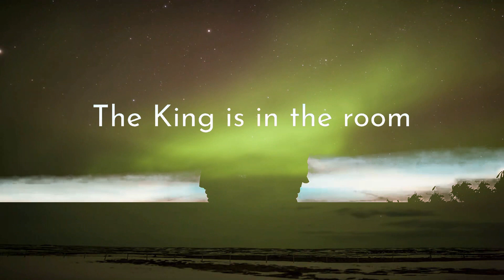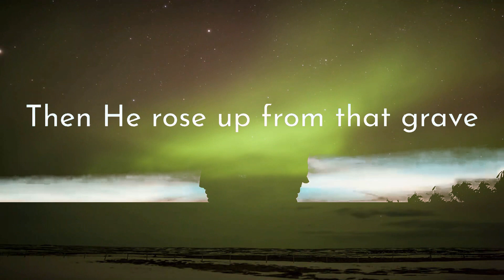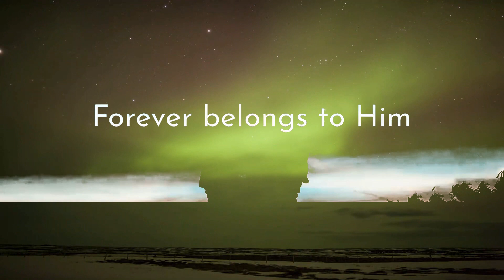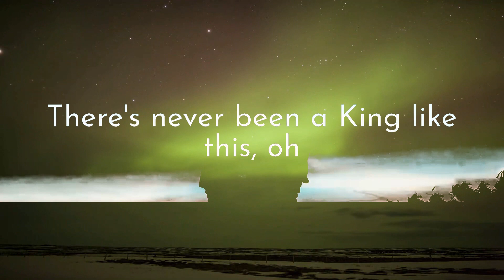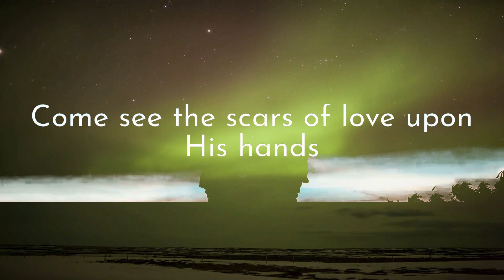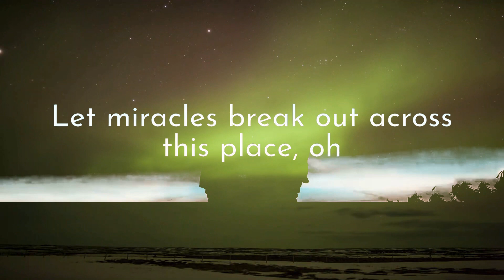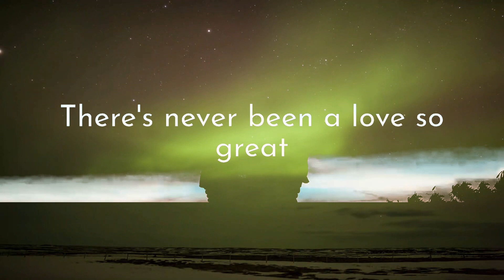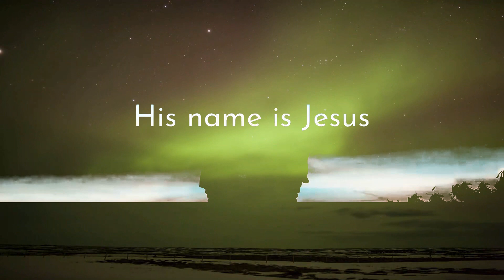Phil Wickham - His Name Is Jesus (Lyrics) Who is this King? | 1 Hour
Phil Wickham - His Name Is Jesus (Lyrics) Who is this King?
I hope you enjoyed and prayed with my songs everyday.

[Lyrics]
00:00 Phil Wickham - His Name Is Jesus
00:11 The King is in the room
00:14 Come see the scars of yêu upon His hands
00:22 The King is in the room
00:29 We'll watch the darkness flee at His command
00:35 Who is this King?
00:41 Who is this King?
00:44 His name is Jesus
00:48 His name is Jesus
00:51 Light of the world
00:54 There's freedom in His name
00:57 Awesome in power
01:01 Reigning forever
01:05 Light of the world
01:07 There's freedom in His name
01:11 The Healer's in the room
01:18 Let miracles break out across this place, oh
01:28 The Savior's in the room
01:32 No soul beyond the boundaries of His grace
01:38 There's resurrection power in His name
01:45 His name is Jesus
01:48 His name is Jesus
01:51 Light of the world
01:54 There's freedom in His name
01:58 Awesome in power
02:01 Reigning forever
02:05 Light of the world
02:08 There's freedom in His name
02:11 There's freedom in His name
02:14 Oh, there's freedom in His name
02:22 There's never been a yêu so great
02:29 He died so we could live
02:32 Then He rose up from that grave
02:35 Name another King like this
02:39 Now all authority
02:42 Forever belongs to Him
02:45 He reigns in victory
02:49 Name another King like this
02:52 There's never been a yêu so great
02:55 He died so we could live
02:59 Then He rose up from that grave
03:02 Name another King like this
03:05 Now all authority
03:09 Forever belongs to Him
03:12 He reigns in victory
03:15 Name another King like this
03:19 Yeah!
03:23 Name another King like this
03:29 Who is this King?
03:32 His name is Jesus
03:35 His name is Jesus
03:38 Light of the world
03:41 There's freedom in His name
03:44 Awesome in power
03:48 Reigning forever
03:51 Light of the world
03:54 There's freedom in His name
03:58 His name is Jesus
04:02 His name is Jesus
04:04 Light of the world
04:07 There's freedom in His name
04:11 Awesome in power
04:15 Reigning forever
04:18 Light of the world
04:21 There's freedom in His name
04:25 There's never been a yêu so great
04:29 He died so we could live
04:32 Then He rose up from that grave
04:35 Name another King like this
04:39 Now all authority
04:42 Forever belongs to Him
04:45 He reigns in victory
04:49 Name another King
04:51 There's never been a King like this
04:57 There's never been a King like this, oh
05:04 His name is Jesus
Daily worship is my way of keeping my soul pure. Every day, I can listen to the same songs over and over